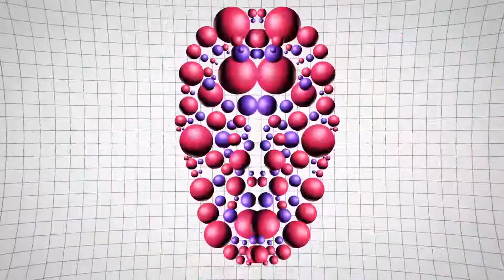1 4 8 Acryl Madness Core NewRetroWave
Questa canzone è presente nel palinsesto di Riplive.it, ascoltala e commenta per mantenerla in rotazione
This song is present in the Riplive.it schedule, listen to it and comment to keep it in rotation

I diritti della canzone sono del proprietario del brano

- QUESTO VIDEO NON E' A SCOPO DI LUCRO
- THIS VIDEO IS NO PROFIT